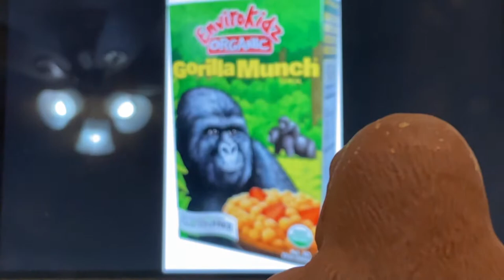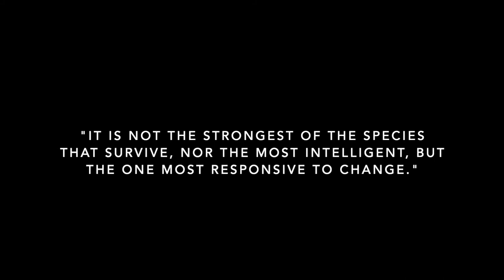CKK - Milk Ape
here in this video you will cry